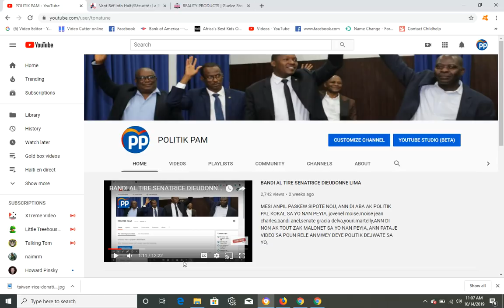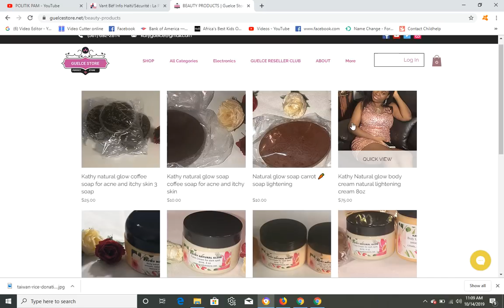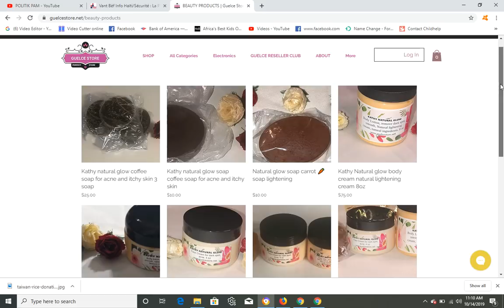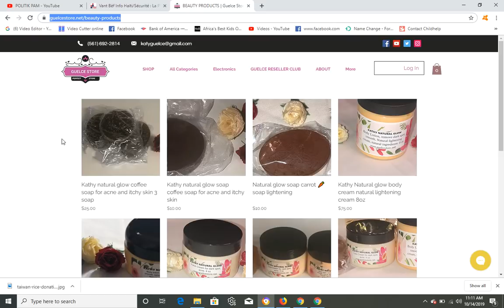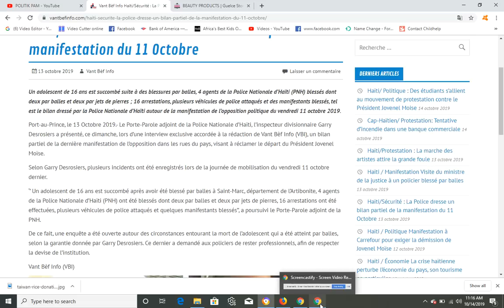DEMISYON JOVENEL, PEP LA AN AKSYON